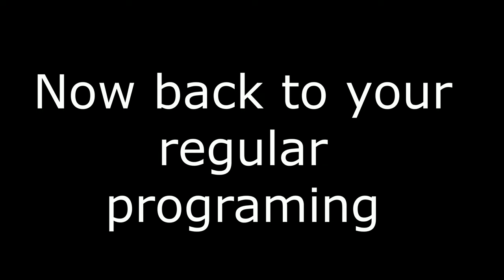Gold fish commercial(comedy sketch)